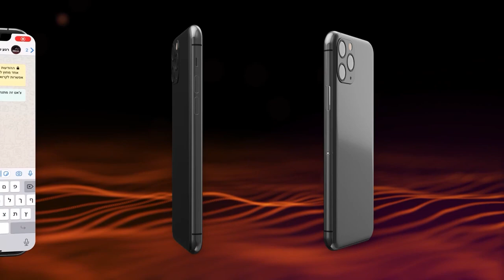🔀 Главный раввин Днепра Шмуэль Каминецкий: Длинный или короткий путь? | Недельная глава Пинхас 5781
Обращение главного раввина Днепра Шмуэля Каминецкого к недельной главе Пинхас.

Дорогие друзья, Шалом алейхем!
Раньше, когда ребёнок плохо себя вёл, мы его наказывали, проявляли жестокость, были к нему строги, и он начинал вести себя лучше. Сегодня мы понимаем, что это - путь в никуда. Это короткая дорога,  потому что мы сразу видим результат, но - этот путь потом окажется очень длинным, потому что ребёнок не меняется.

Сегодня мы знаем, что такого ребёнка нужно ещё больше любить, обнять, потому что ему чего-то не хватает. Причина, по которой он себя так ведёт, в том, что ему не хватает внимания, не хватает любви. И ему нужно давать то, чего ему не хватает. И это точно даст результат. Да, в это нужно инвестировать очень много времени, и это будет длинный путь, который в итоге окажется коротким - потому что эффективным.

Подробнее об этом расскажет в сегодняшнем видео раввин Шмуэль Каминецкий!

Видео от проекта @MomentMudrosti